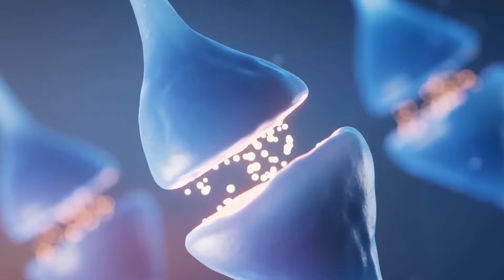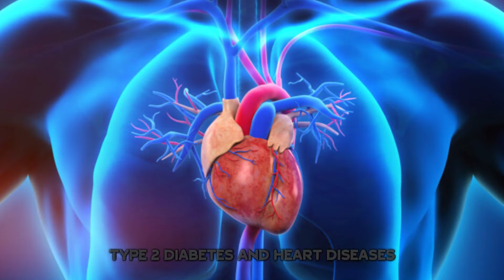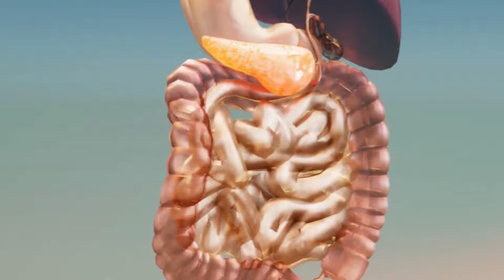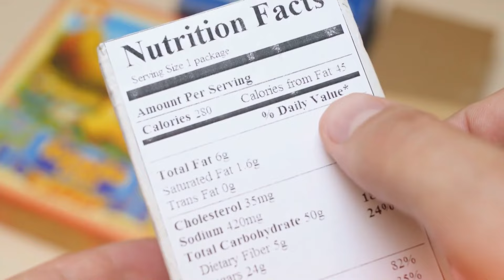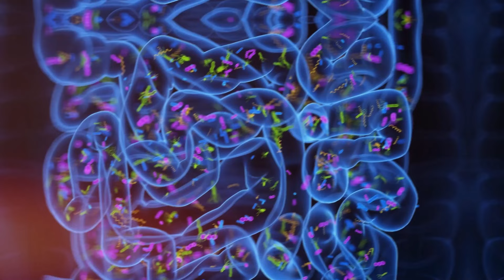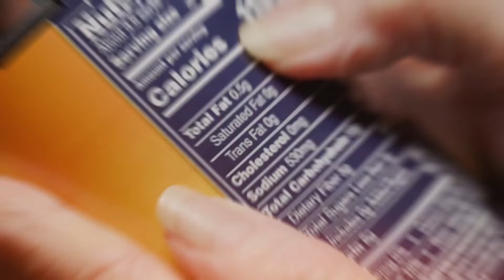6 Surprising Foods That May Harm Your Brain and Increase Dementia Risk!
6 Surprising Foods That May Harm Your Brain and Increase Dementia Risk!

Your diet might be affecting your brain health more than you realize! 🧠⚠️ In this video, we uncover six surprising foods that researchers believe could increase the risk of dementia and negatively impact your cognitive function.

Learn which common items in your pantry might be harming your brain and discover healthier alternatives to keep your mind sharp. Protect your brain and make smarter food choices with these essential tips for better mental health.